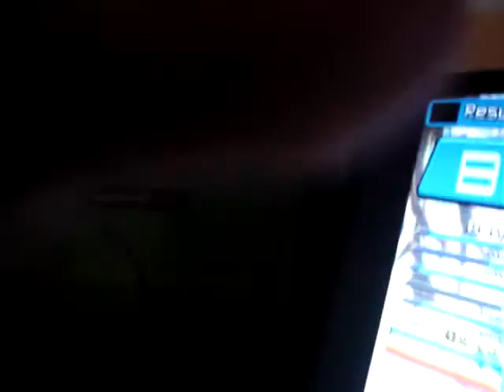Pleasant Farmer oni B by as33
Pleasant Farmer
jea